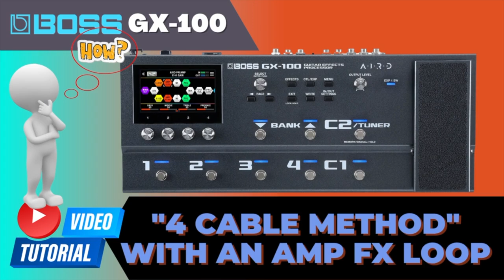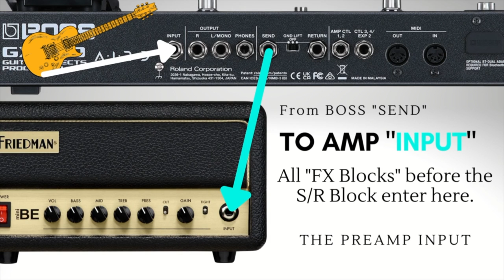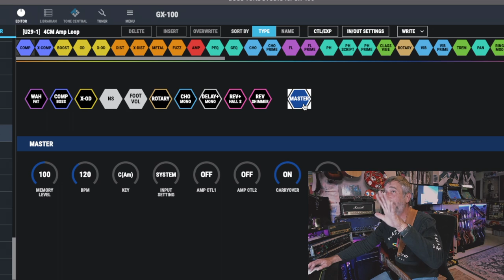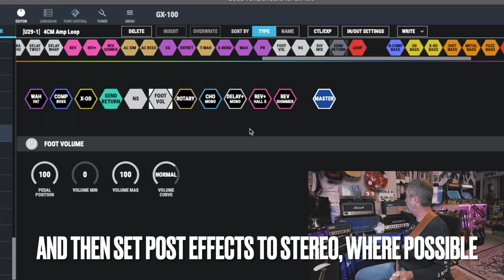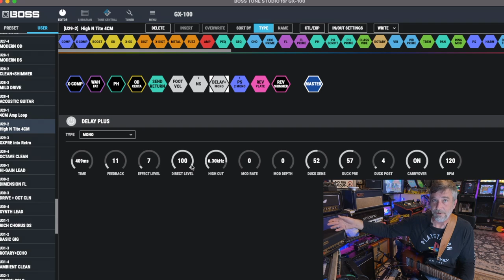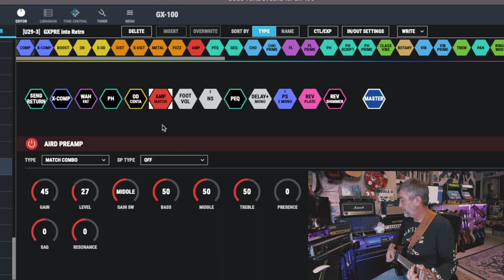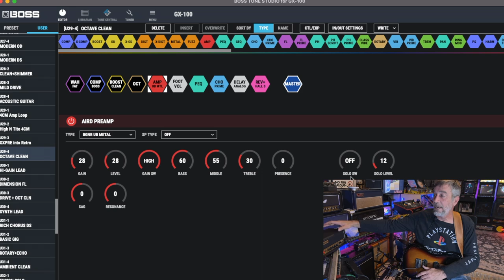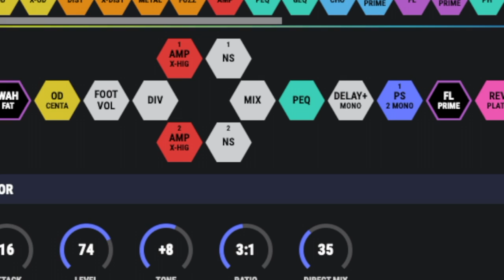Set up the BOSS GX-100 4CM with an amp's effects loop | Use the Amp's Preamp OR the GX PreAmps!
Some say Nay, but I say Yay to using the @BOSSinfoglobal GX-100 with a guitar amp and it's built in effects loop.  Here is my way of making the most out of this unit with the 4 Cable Method and it gave me some great results, even with a really inexpensive amp!

I didn't even get into channel switching on your amp FROM the GX-100, or adding even more external control to the GX.  Just stated my case and hopefully I came up with some good sounds and helpful info for you.

Contents:
00:00 - 01:40 Why I say "Yay" to the 4CM with an amp
01:41 - 04:18 A BRIEF explanation of 4CM and the preamp as a pedal
04:19 - 08:37 How to run your 4 cables properly
08:38 - 19:09 How to set up the GX-100 "Patch" for 4CM
19:10 - 29:20 Bypass your amp's "PREAMP" and use the GX preamps.
29:21 - 30:39 Playing until THIS HAPPENED!
30:40 - 32:59 Final Thoughts and Thanks